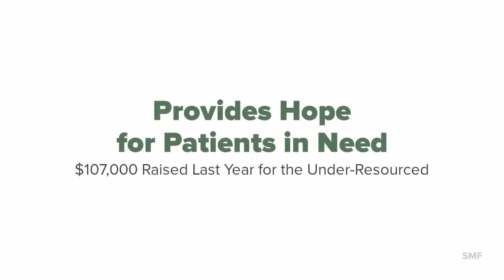2019 Brian Demchak Hope Run Walk 5K